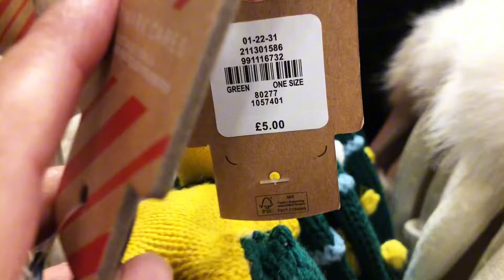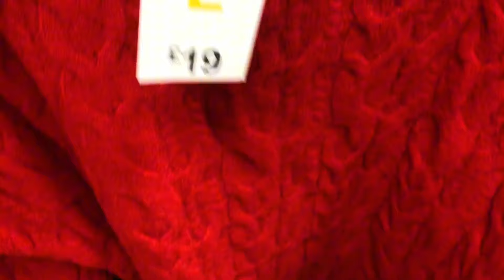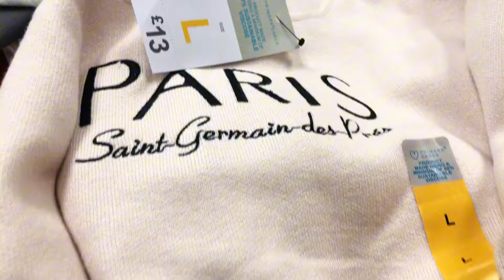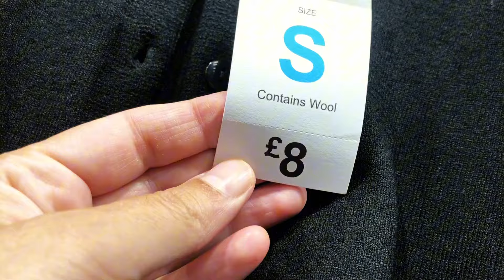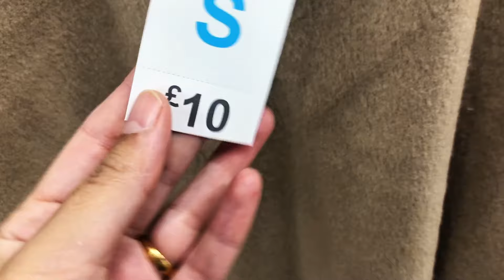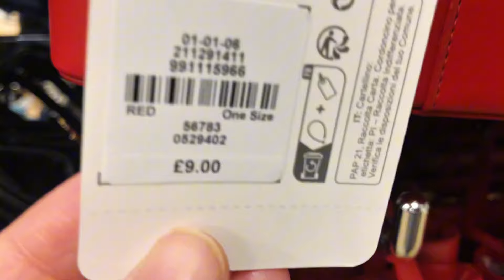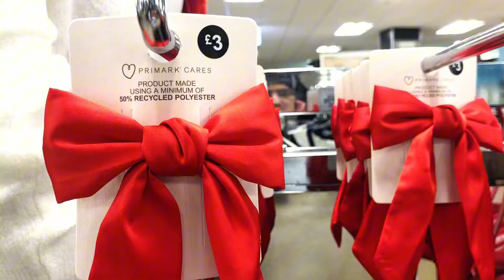Primark New Collection October 2024 Shopping Vlog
Primark New Collection October 2024@Primarkloveuk